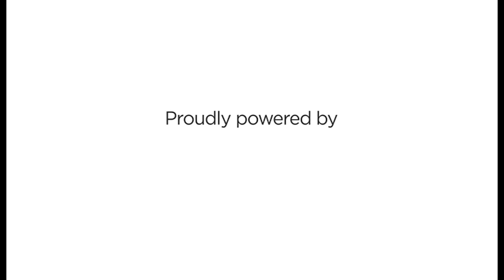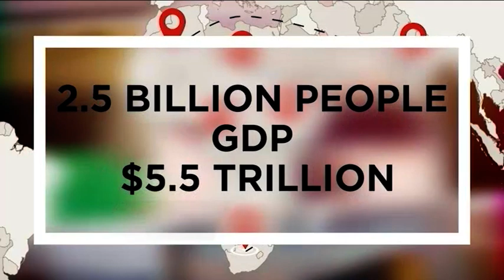IndoAfrica2020: Expansion of Trade – An Economic Overview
The combined markets of India and Africa encompass 2.5 billion people and GDP of $5.5 trillion. Since 2001 there has been significant expansion of trade. The volume of trade between India and African countries grew from US$5.3 billion in 2001 to 70 billion in 2013. At the World Economic Forum in Delhi in 2014, the two sides reaffirmed their intention to reach a trade volume of US$500 billion by 2020. This panel will evaluate opportunities for mutual inter-dependence.